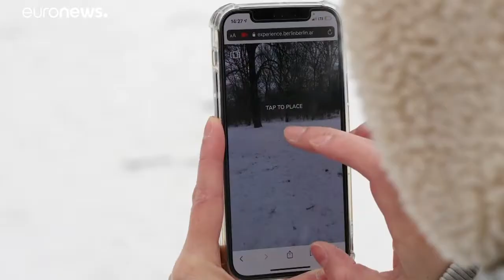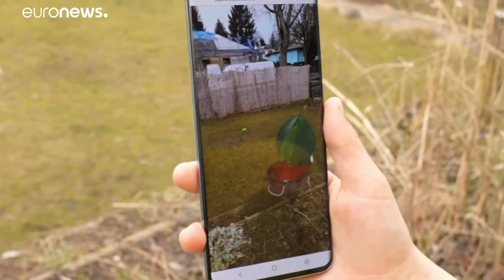Βερολίνο: Μουσεία κλειστά, τέχνη στο smartphone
Οποιοσδήποτε έχει smartphone μπορεί να περιηγηθεί στην έκθεση επαυξημένης πραγματικότητας που είναι διαθέσιμη στο διαδίκτυο